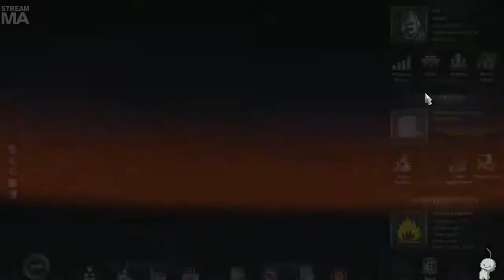Late Night with Cry and Russ [01/25/14] [P17]